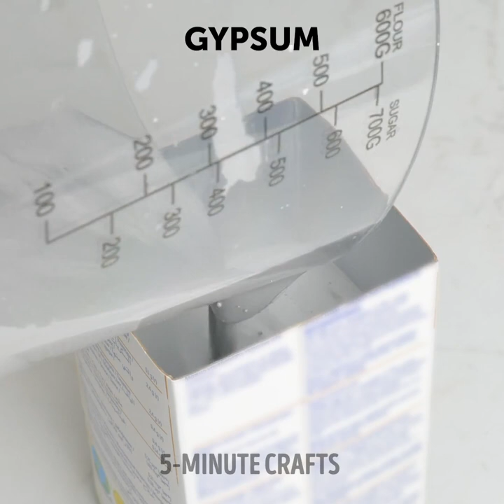FUNNY CARDBOARD COMPILATION || Cheap And Cute Cardboard DIYs And Home Decor Ideas To Inspire You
TIMESTAMPS:
00:00 Giant playhouse shelter
01:06 Cardboard painting
01:35 Portable cardboard playhouse
02:42 Easy cardboard dollhouse
04:02 DIY paper vase